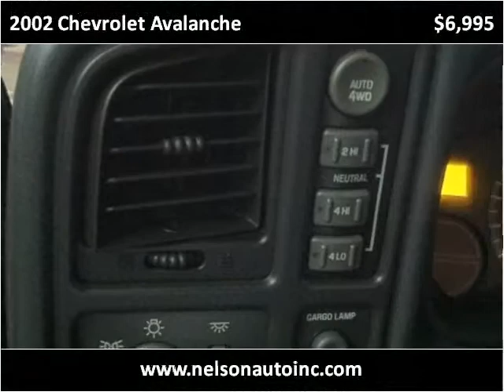2002 Chevrolet Avalanche Used Cars Necedah,Mauston,New Lisbo